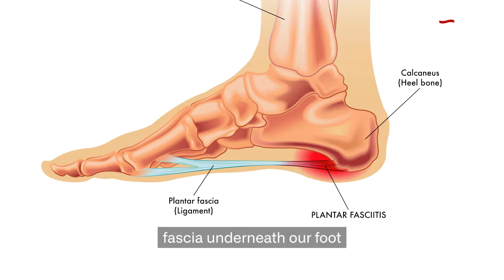Plantar Fasciitis Explained by a Physical Therapist